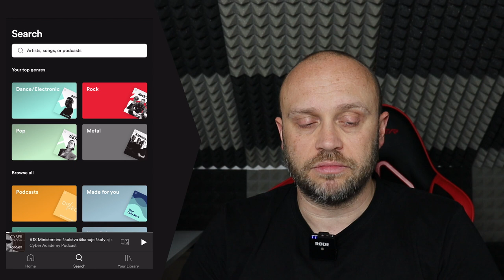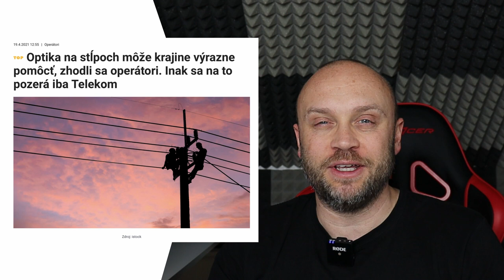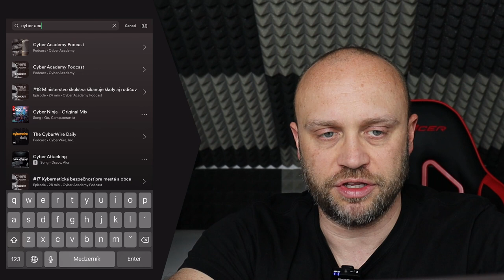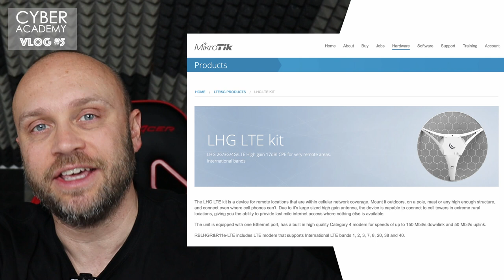VLOG #5 Problémy domáceho Orange 4G internetu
Ako sú na tom s kvalitou dátové 4G služby Orange na vidieku, konkrétne tzv. Domáci 4G internet? Prečo Orange predáva iba nekvalitné koncové zariadenia pre túto službu a má Orange vôbec záujem riešiť problémy zákazníkov spojené s touto službou?